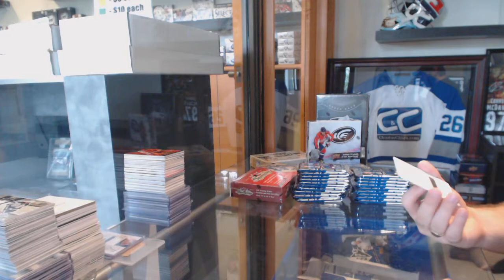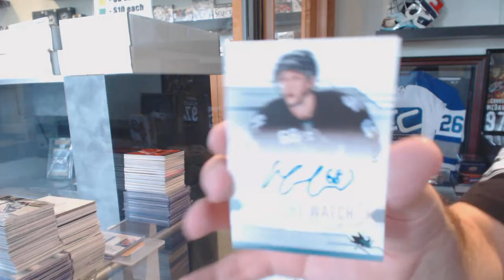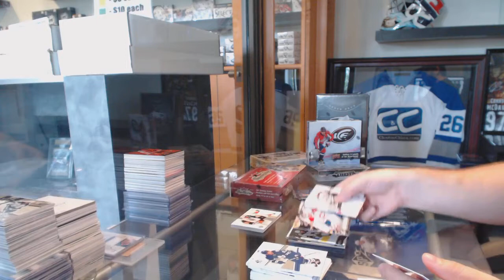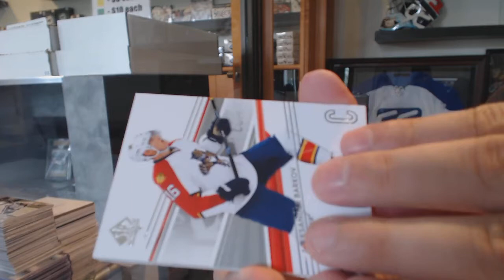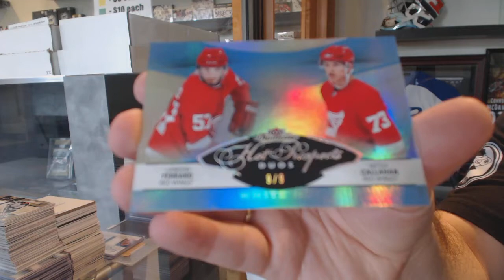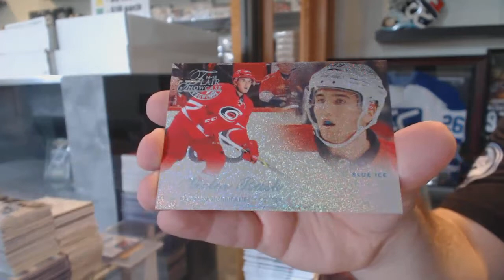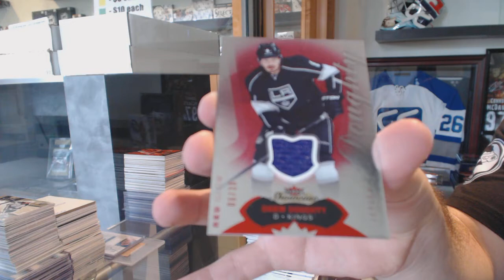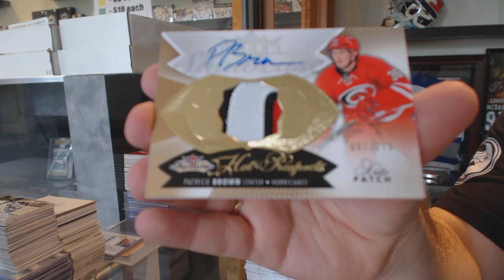14-15 UD Fleer Showcase & 14-15 UD SP Authentic Hockey Box Break - C&C GB #6101